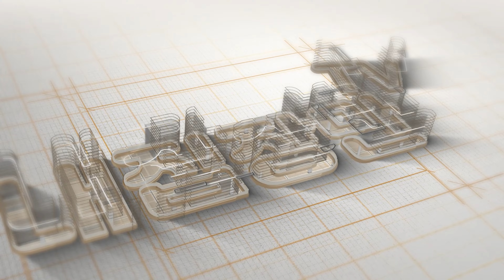[부천신축빌라] 아파트보다 잘 지은 빌라 어떠세요? 호텔 느낌이 나는 웰메이드 인테리어! 역곡역, 소사역 더블역세권! 1호선, 서해선 이용 가능! 부천시 괴안동 [역곡역신축빌라]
부천신축빌라 아파트보다 잘 지은 빌라 어떠세요?
호텔 느낌이 나는 웰메이드 인테리어!
역곡역, 소사역 더블역세선!
 1호선, 서해선 모두 이용 가능!
부천시 괴안동 역곡역 역세권 신축 빌라

▷ 위        치 : 경기도 부천시 괴안동
▷ 종        류 : 다세대주택
▷ 총  세  대 : 총 5층 8세대
▷ 준        공 : 2023년 11월 준공완료
▷ 분  양  가 : 문의
▷ 실입주금 : 문의
▷ 구        조 : 방3 화2
                        방3 화1
▷ 옵        션 : 시스템에어컨 4대 (거실, 각방)
                        하이라이트
                        아일랜드식탁
                        아일랜드후드
                        블랙필름 시공(자외선 차단, 사생활보호)
                        펜트리공간

▷ 특        징 : 역곡역, 소사역 더블 역세권!
                        1호선 급행, 서해선 모두 이용 가능!
                        층수 고르실 수 있습니다~
                        호텔식 느낌이 나는 웰메이드 인테리어!

[부천신축빌라][부천신축빌라매매[역곡역신축빌라]